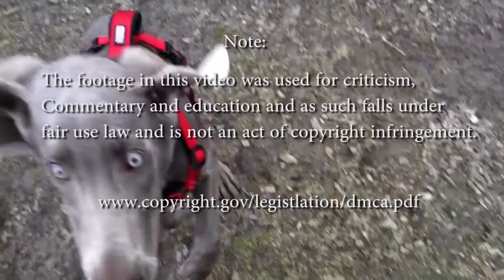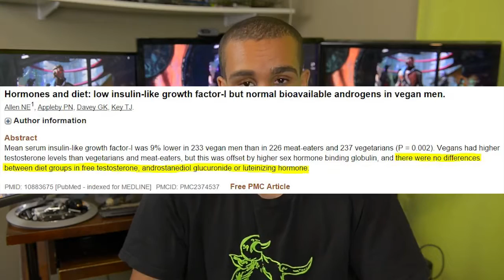Why Men Need to Go Vegan